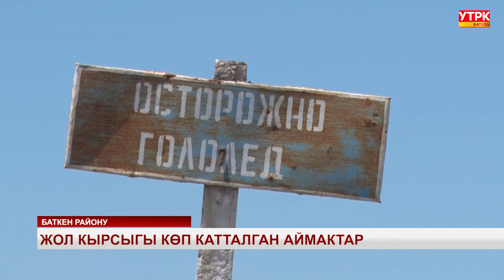ЖОЛ КЫРСЫГЫ КӨП КАТТАЛГАН АЙМАКТАР